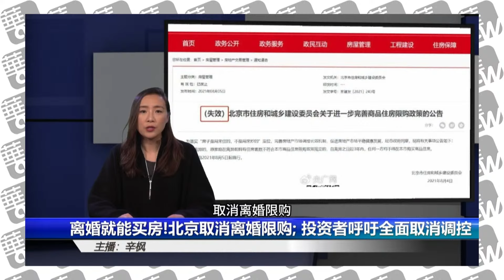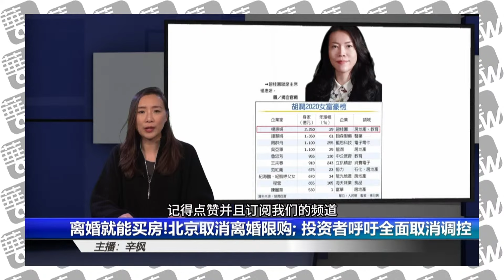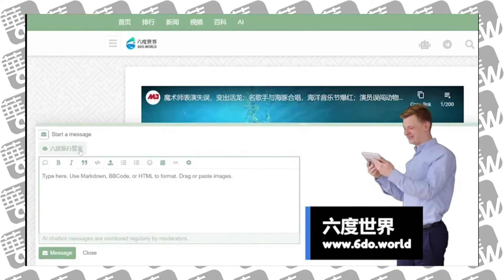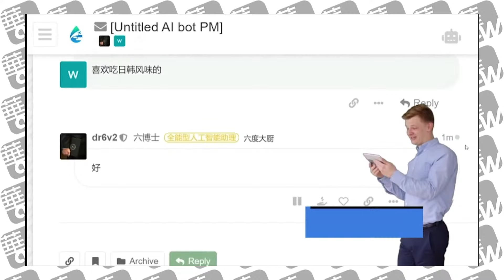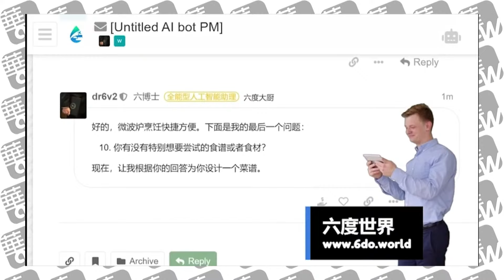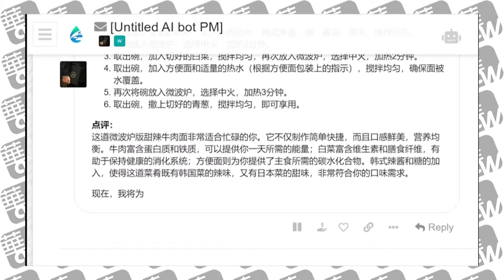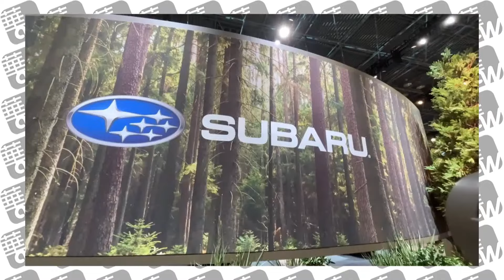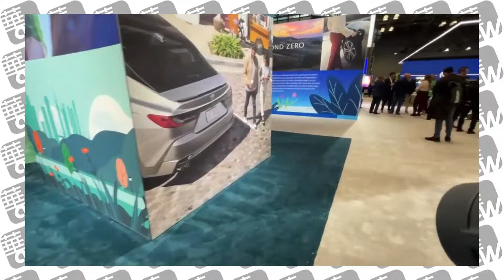习近平不让步，西方不收手；习近平亲自导演并亲自制造的危险局面｜华尔街联报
今日话题：

1. 华为中芯歧路超车！ 国产光刻机低调突破：5纳米不再需ASML；走线悲剧：八移民之死；中国制造业PMI创一年新高；马英九启程，习马二会看什么？ | 华尔街六度
2. 你上了出境中国黑名单吗？ 百万数据首度披露：有这些历史的人当心了！ 绿卡外国护照都没法保护你 | 华尔街法律
3. 李强总理只能做一届，何立峰师徒虎视眈眈 | 华尔街财经
4. 疯传唐一军被查！ 宁波旧案如何了断？ | 华尔街中国
5. 独家：有人设下圈套，秦刚犯事被一纸坐实，习近平怒令撤职！ | 华尔街中国
6. 习近平不让步，西方不收手，怎么办？ | 思想先驱报简报
7. 最危险的是，习近平一个人亲自导演并亲自制造；离婚就能买房！ 北京取消离婚限购；近20款新车，2024纽约车展｜华尔街联报

六度世界store front 链接：